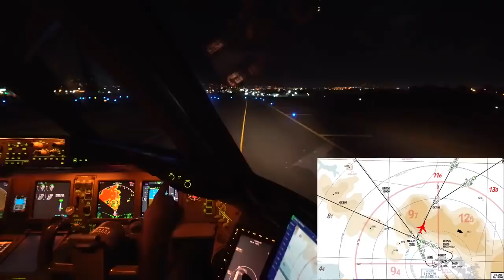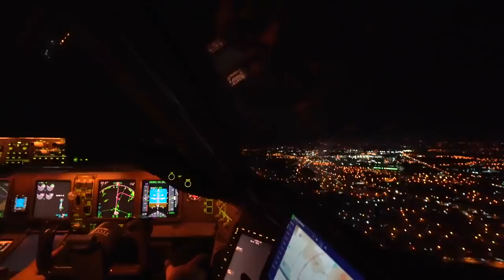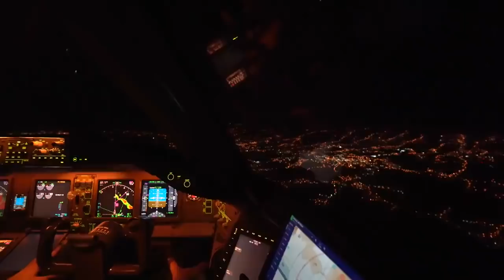BOEING 777 TAKE OFF FROM COSTA RICA IN 4K 720P HD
This vedio has taken from costa rica airport.Boeing 777 has been taxing to the takeoff area and taken short of taking off from costa rica.to watch more vedio subscribe to my channel ‘Mohammed Shakawat Hoosain. Peace off…